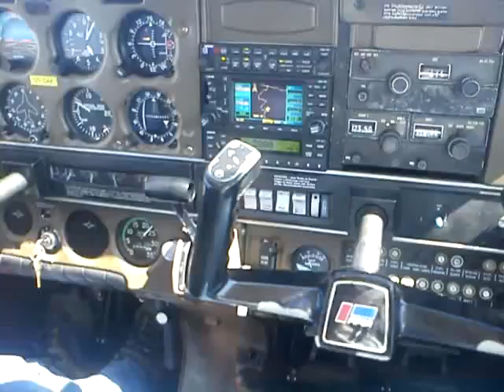Panoramski polet z Ajdovščini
Smer Ajdovščina ,Lokovec ,lijak